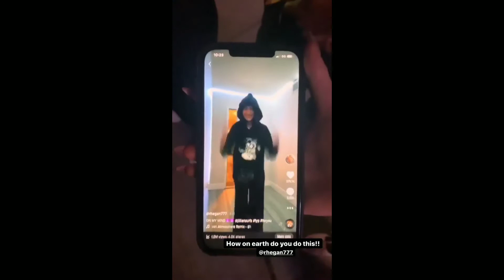Zane and Vardan Fight Jonah Tries 2 Minute Hold